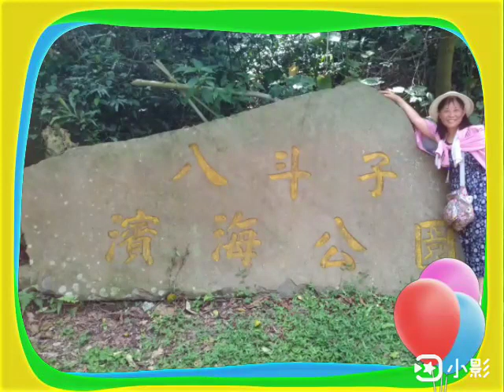2019/6/19 八斗子望幽谷二日遊